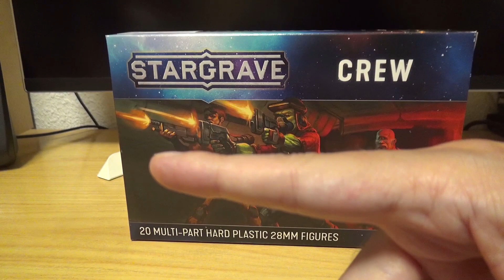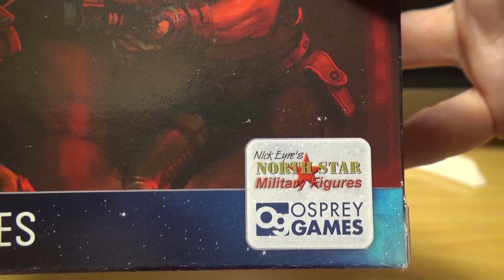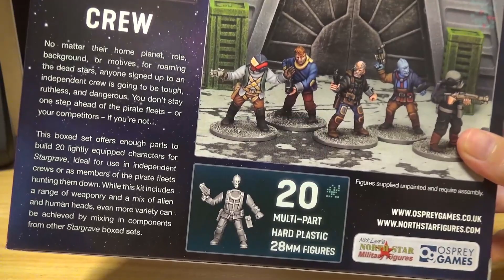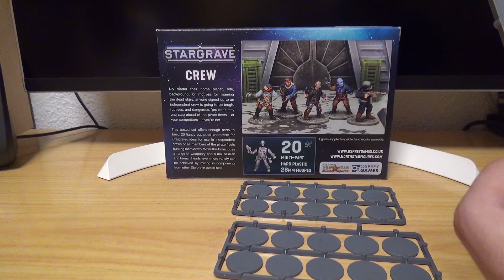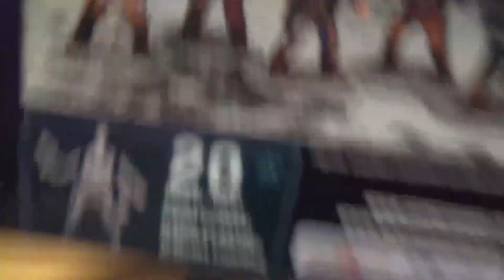Abrimos la Tripulación Crew del juego de miniaturas de 28mm de Stargrave de North Star miniatures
Buenas a todos:
Pues entramos en el universo de Stargrave de lleno, para el que no lo sepa, Stargrave es un universo de ciencia ficción que tiene un libro reglamento, y varias libros expansión. Se puede jugar con las miniaturas de la propia marca de North Star o bien adaptar las reglas al universo que queramos, desde Star Wars a Star Trek. El juego es de combate de una banda contra otra banda, eso quiere decir que son combates entre un número pequeño de miniaturas, lo que serían escaramuzas. Aunque en alguna expansión tenemos campaña individual. El caso es que entramos en este mundillo con la primera caja, esencial, que es la tripulación, donde crearemos a nuestros principales héroes y súbditos. Vamos a verlas al milímetro, un saludo a todos.